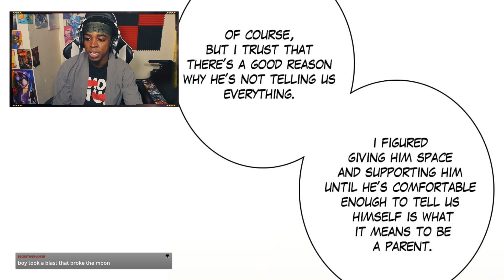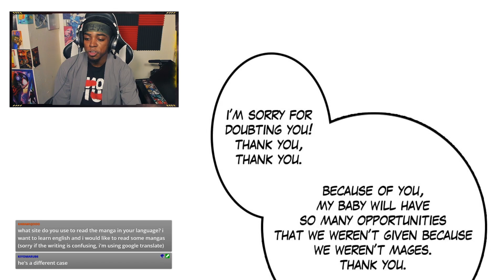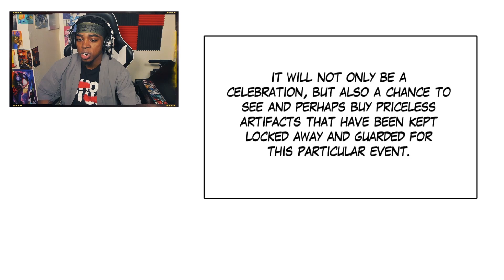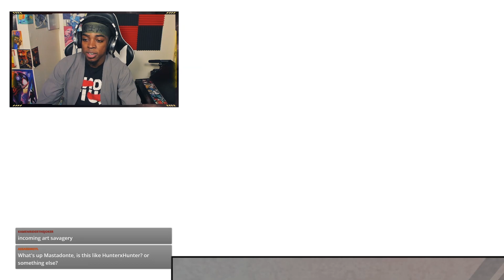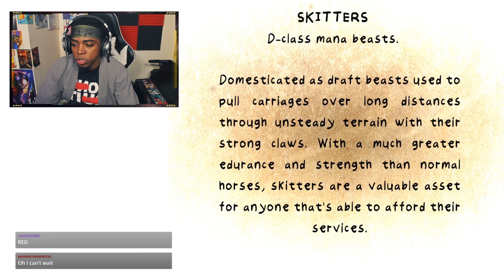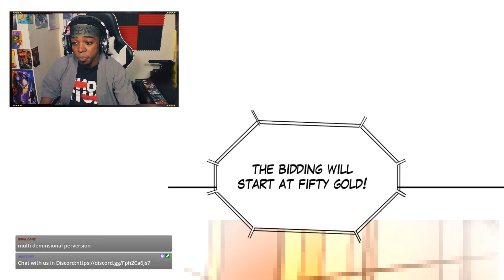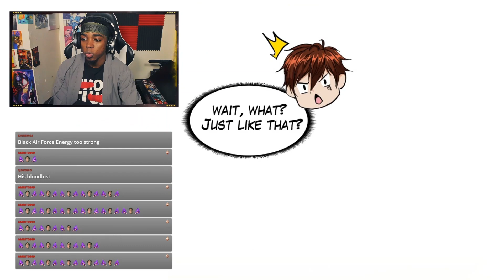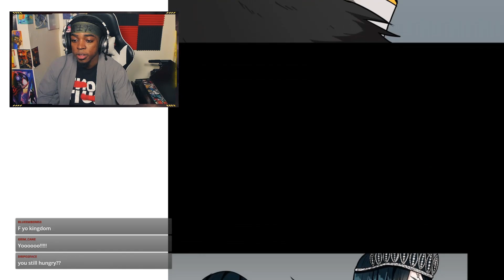This Kid is TOO OVERPOWERED | The Beginning After the End Reaction (Part 7)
You can read the Beginning After the End on Tapas

And we return with more of The Beginning After the End. Last time Arthur got permission from his parents to start his journey as an adventurer, but he's going to have to travel with his father's old guild. In this read, we finally meet the king of the human, but things get crazy REALY quick. Keep watching to find out what happens next.